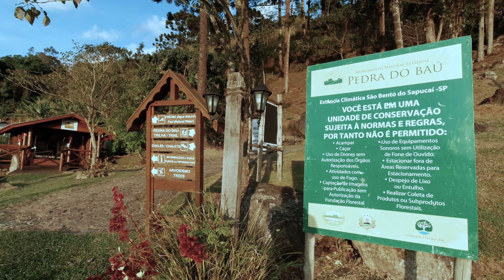Pedra do Baú | Drone - São Bento do Sapucaí, São Paulo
Pedra do Baú é um conjunto de rochas gnaissicas da Serra da Mantiqueira localizado no município de São Bento do Sapucaí, estado de São Paulo, Brasil.
O ponto culminante é a Pedra do Baú, conhecido por abrigar algumas rotas de escalada esportiva. É formado pelo Bauzinho, Pedra do Baú e Ana Chata.